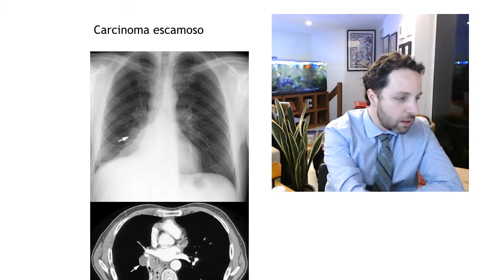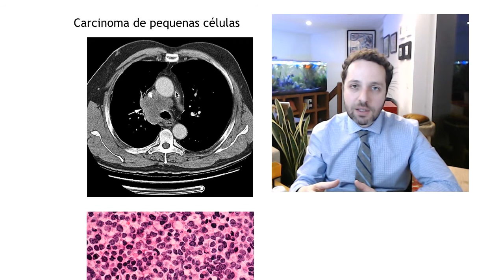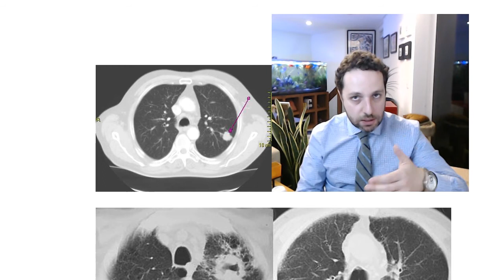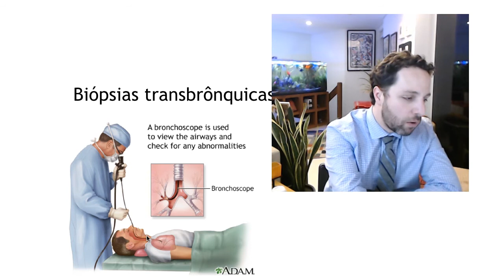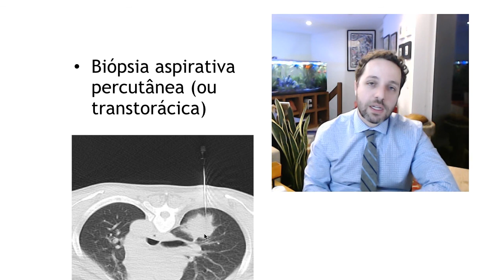Dr. Felipe Ades - Os três principais subtipos de câncer de pulmão, e como realizar a biópsia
Para saber mais informações sobre câncer, tratamento, prevenção e bem estar visite